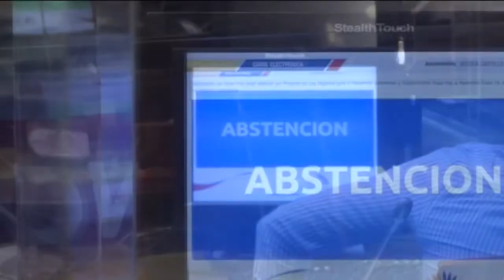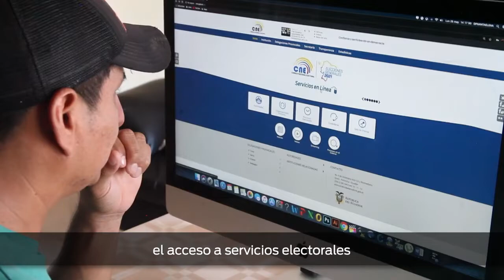Dos millones de firmas para revocar al Gobierno | Noticias | Zaracay TV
A casi un año de Gobierno y a pocos meses de las elecciones seccionales, la revocatoria de mandato ronda a la tarima política. Para ello, los interesados deberán reunir casi dos millones de firmas, es decir, el 15% del padrón vigente.